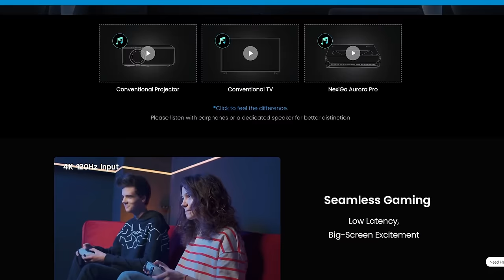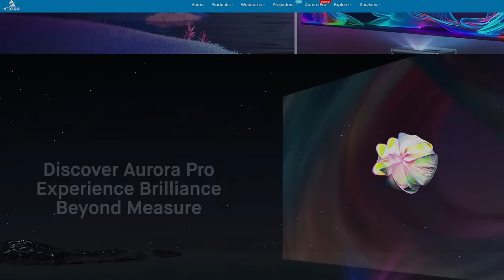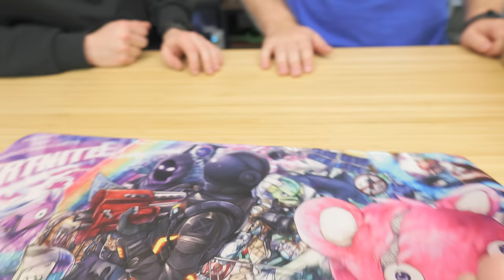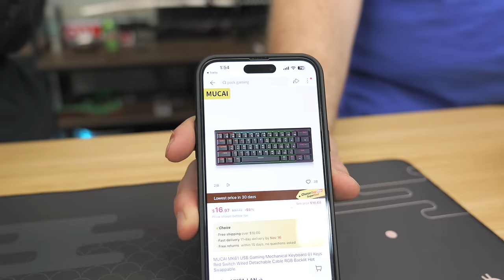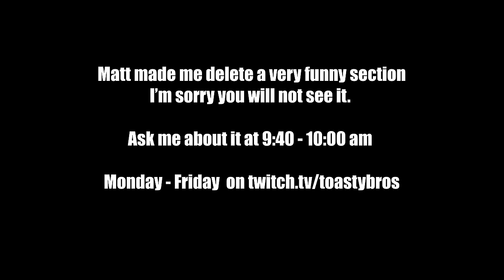TEMU vs ALIEXPRESS Budget Gaming Setup Challenge!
The battle of the two massive online overseas stores are here: Temu Vs. AliExpress! Both stores offer quite a few options for each peripheral category but which one will end up with the better setup by the end of this video?

Buy a PC from us! "ToastyBros2" to save 2%